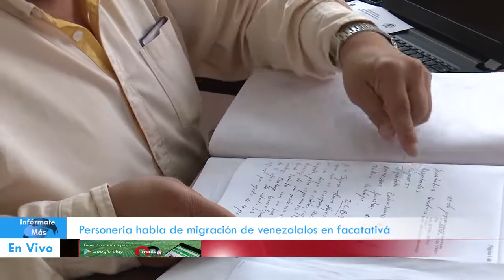Personero municipal toca el tema de la migración de Venezolanos al Municipio